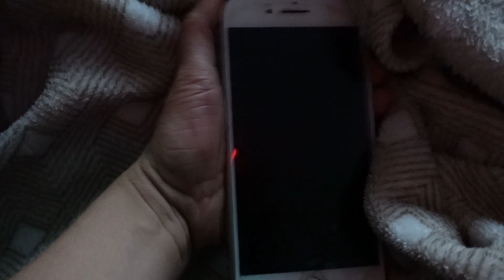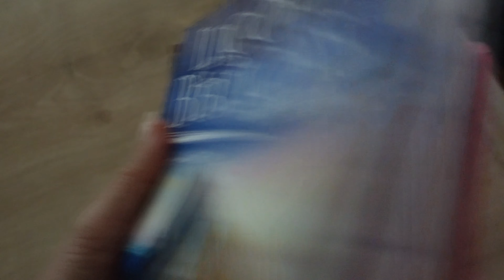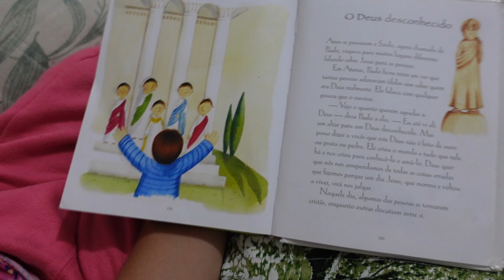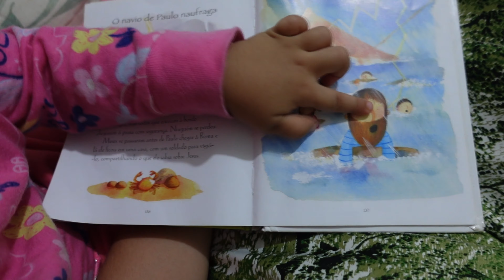DIA DAS MÃES, FAZENDO MASSINHA CASEIRA, MINHA VIDA MUDOU E PRESENTES | Oeslanhiny Nunes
DIA DAS MÃES, FAZENDO MASSINHA CASEIRA, MINHA VIDA MUDOU E PRESENTES

Oii amores, sejam bem vindos ao canal.

Meu nome é Oeslanhiny, pode me chamar de Lany :)